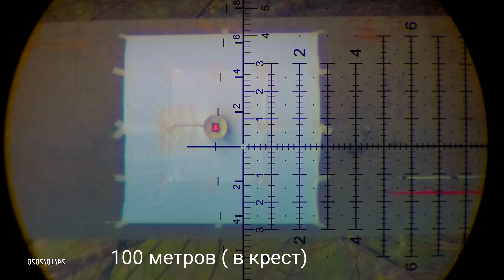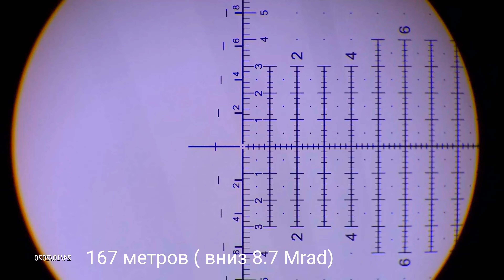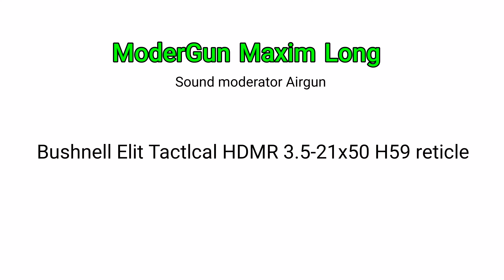Леший Эдган стрельба на 100 метров 139 и 167 / H59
Попробовал на разные дистанции. 190 м сегодня не полетело. Сеяло.

Дальномер SHR Smart 1000 работает великолепно!

Простите что видео боком, но так видно крупнее. ( в смартфоне прога переворачивает, но оставляет пол экрана чёрным не добавляя рядом картинку) Посчитал так лучше.